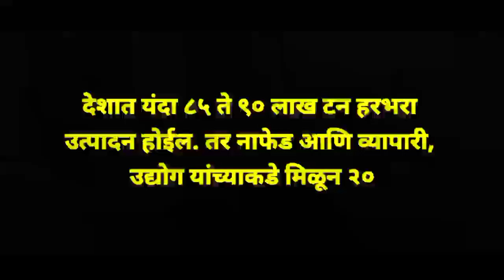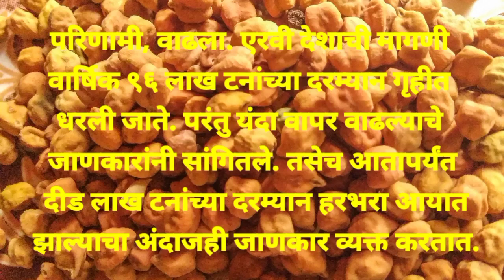हरभरा भाव वाढण्याची शक्यता| केव्हा वाढणार भाव ? काय आहे कारण| हरभरा विकण्या आधी व्हिडीओ एकदा बघाच!